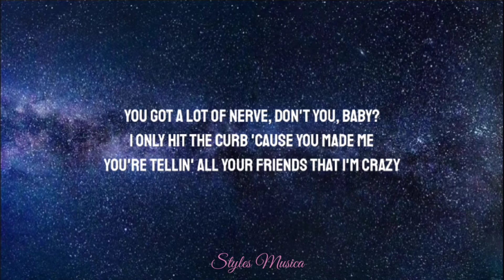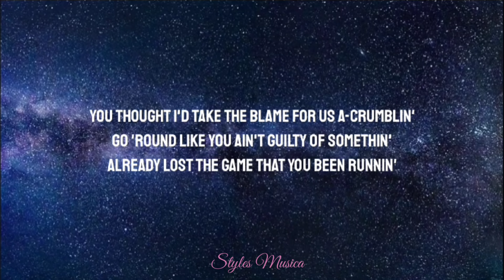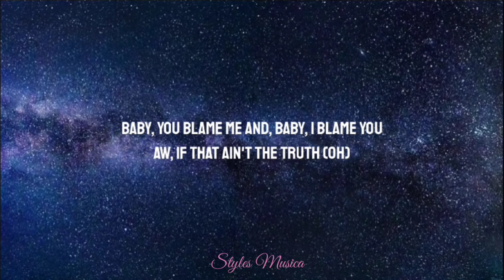Post Malone ft Morgan Wallen - I Had Some Help (Lyrics)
Follow :- Styles Musica